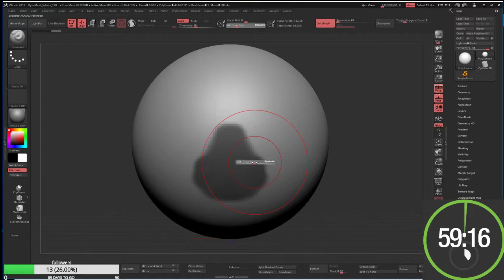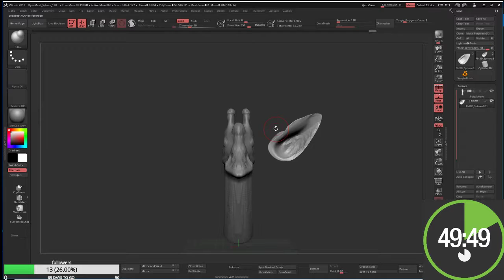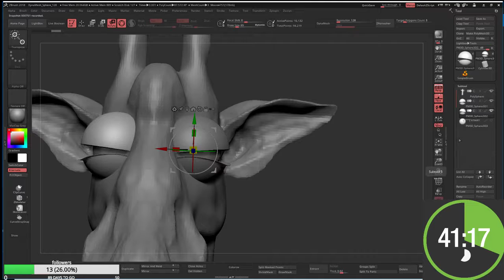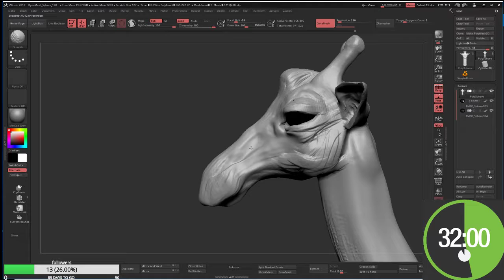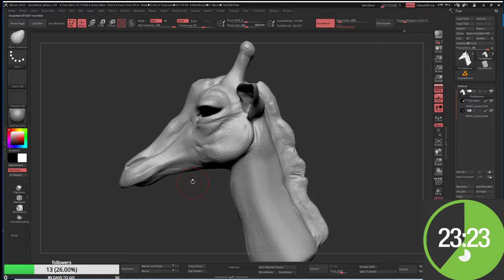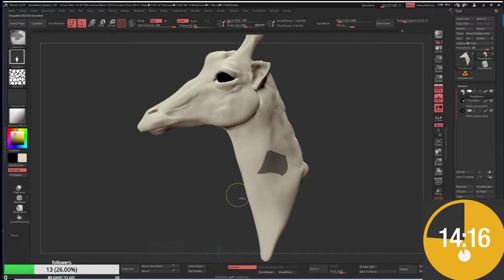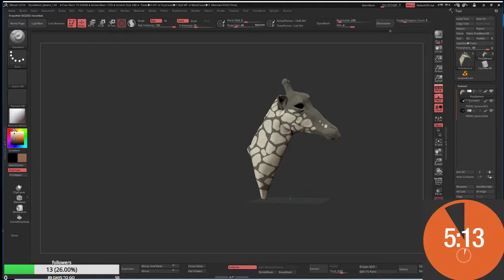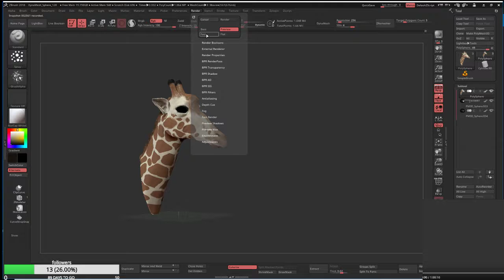zbrush speed sculpt (one hour)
one hour sculpt, I try and do one every day